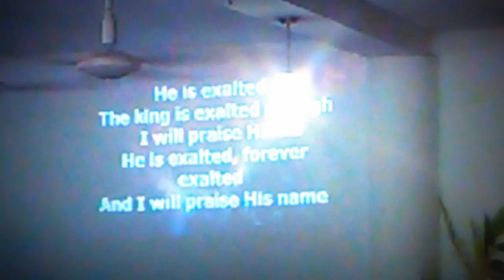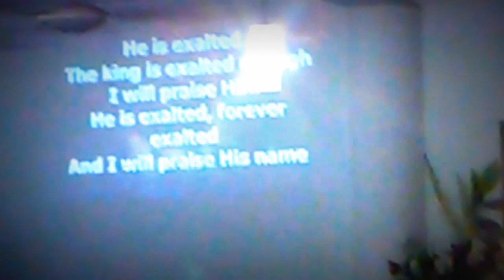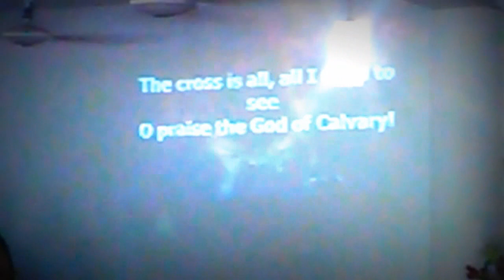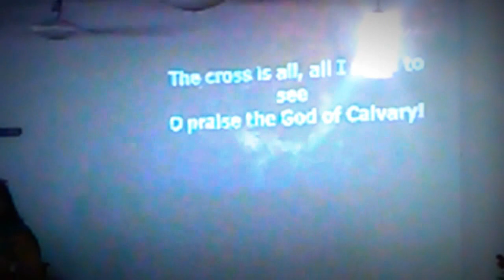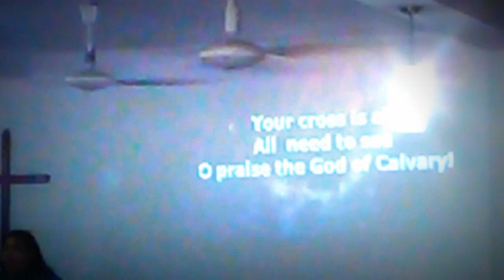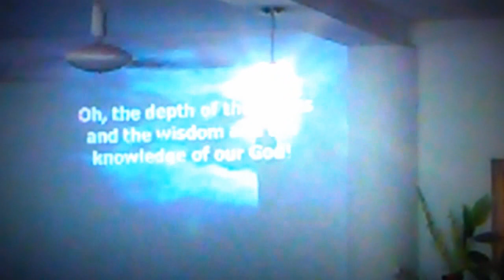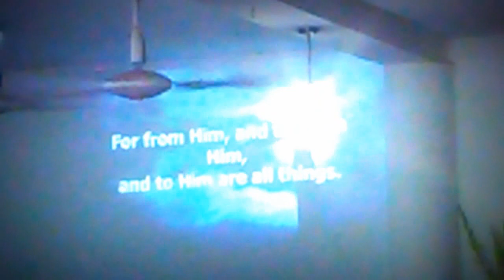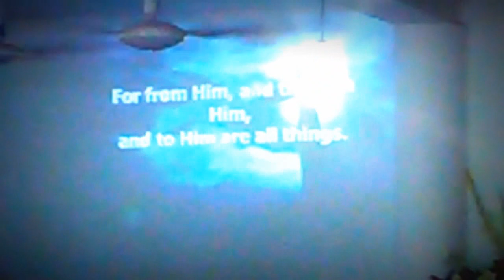CBC choir Palm Sunday worship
Urdu worship songs (Sunday Service)